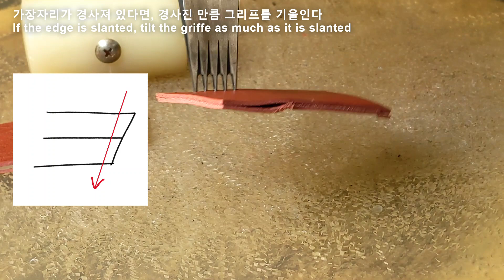[가죽공예 / 스킬,테크닉] 그리프를 기울여 치는 이유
그리프를 수직으로 뚫지 않고, 기울여 치는 상황들에 대해서 공유해드립니다.